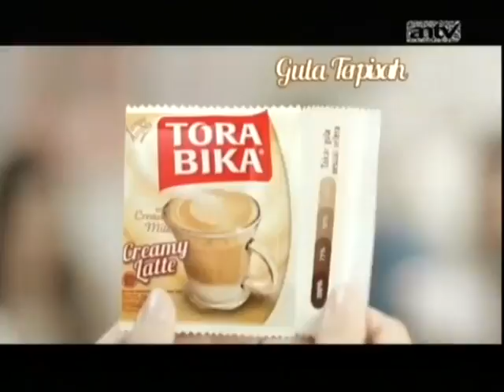Iklan TORABIKA Creamy Latte - Pertama Dengan Gula Terpisah